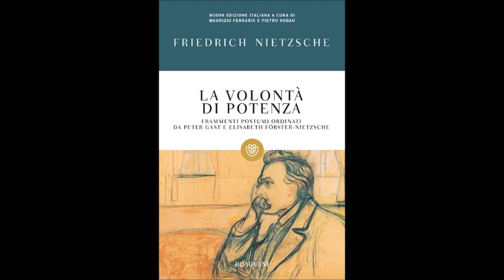Nietzsche: cenni biografici e fortuna postuma. Profeta del nazismo?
Audio-lezione di filosofia per le classi quinte dei licei